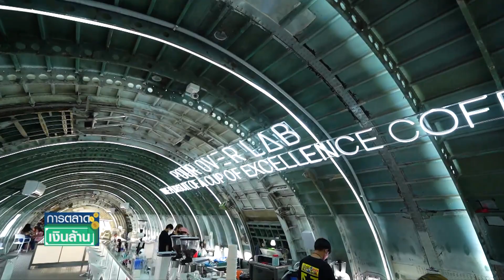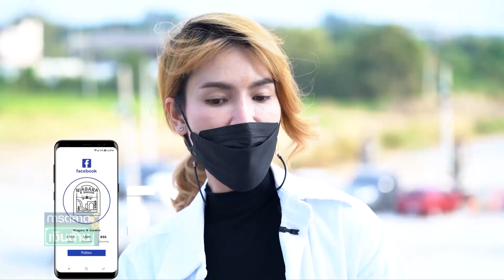พูดคุยกลยุทธ์ Niagara N Garden คาเฟ่เครื่องบินสุดชิค l การตลาดเงินล้าน l 03-01-65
พูดคุยกลยุทธ์ Niagara N Garden คาเฟ่เครื่องบินสุดชิค
l การตลาดเงินล้าน l 03-01-65